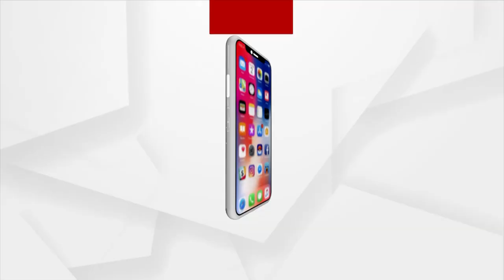News Room live : ପଟ୍ଟା ପ୍ରତାରଣା